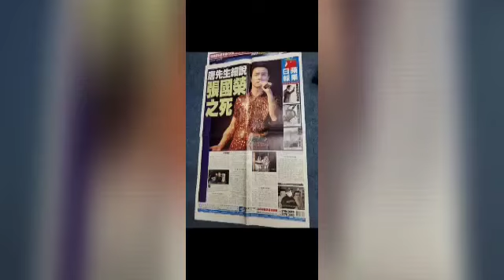6.23 【升旗易每日香港新聞】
6.22 【升旗易每日香港新聞】________________________________________________________
“每月贊助”支付方法:

2. 俾like, 收看廣告,

【2020年7月1日, 升旗易得道就港區國安法公告 - 】:

因應港區國安法, 本台嚴正作出如下聲明:

1.本台節目於港區國安法生效日起作出全面重組和整合。

2.本台於2020年7月1 日前所作的所有節目均為節目主持或嘉賓之個人意見, 與本台立場無關。

3.本台所有節目之內容均並非在香港特別行政區境內或中華人民共和國之境內製作。

4.本台所有時事節目內容均為引述消息來源、新聞媒體報導 (包括海外媒體, 香港媒體等) 之內容而作出, 與發言者之政治立場或、主張或意見無關。 本台節目內容包含戲仿、滑稽、政治戲仿、諷刺等內容, 與真實之人物並無任何實質關係。

5. 任何接收本台節目內容、收聽的接收者請注意: 本台所有節目內容謹為對新聞時事之評論, 不論在任何時刻均無意構成任何 “煽動、協助、教唆” 行為。 本台節目內容包含戲仿、滑稽、政治戲仿、諷刺等內容, 與真實之人物並無任何實質關係。

6. 最後, 本台據悉港區國安法內容可能帶來極嚴重法律後果, 本台奉勸所有接收本台節目內容、收聽人士小心其條文內容, 切勿以身試法。

7.21, 8.31, 7.1。 我們, 退無可退。